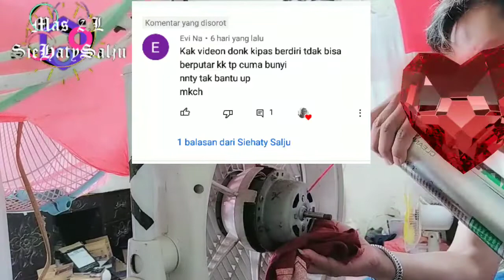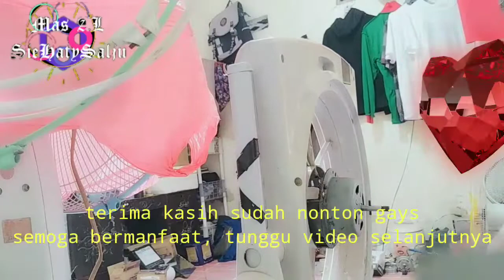kipas angin maspion macet total tp bunyi dengung ini solusinya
hello gaes.
apa kbar klian semua gaes.
semoga dgn video ini kita semua tdk repot2
pergi ketukang servis ya gaes
servis sendiri lebih enk dan lebih ringan di dompet wkwkwkw
mungkin dr klian yg mau di tanyakan atau kurang faham
monggo silahkan, bila tau sya jwab.
untuk membantu chanel ini yach
trimaksih ya gaes. tunggu video selanjutnya.